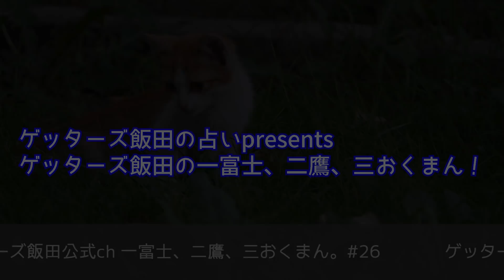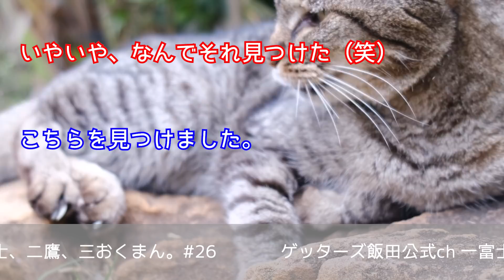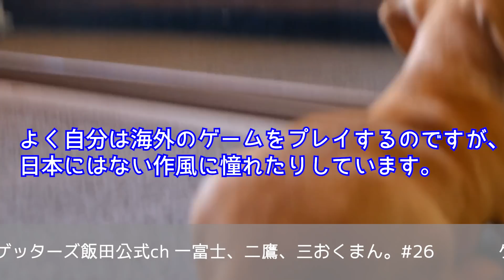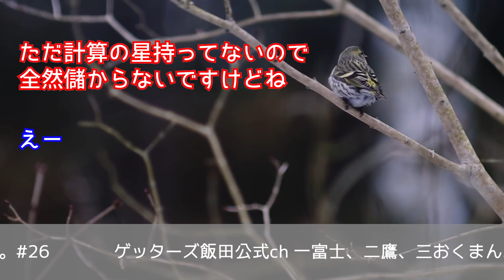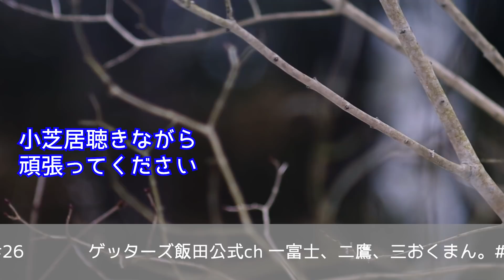vol.26【 ゲッターズ飯田の「一富士、二鷹、三おくまん。」～short ver.～】ゲーム会社のイラストレーターです。海外のゲーム会社を狙ってみるのもありだと思うのですが…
webラジオ番組【ゲッターズ飯田の「一富士、二鷹、三おくまん。」】をご視聴頂きありがとうございます！

釜玉うどんさんを鑑定します^^
■釜玉うどんさん

「ゲーム会社でイラストレーターをやっています。
　自社の作るゲームの方向性があまり好きではなく、
　海外のゲーム会社を狙ってみたいとも思います。
　ずばり、私に海外運はあるのでしょうか？…」

曲名：Wall Painter（JASRAC許諾第A-201335号）
曲名：Vermilion（JASRAC許諾第A-201334号）
曲名：Romance（JASRAC許諾第A-201333号）